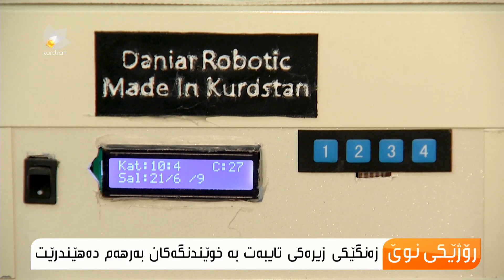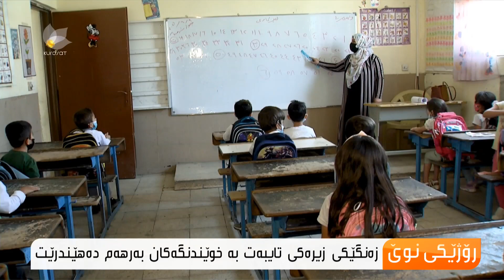" دانیار عومەر " زەنگێكی زیرەك بۆ بەشێك لە خوێندنگەكان دروست دەكات